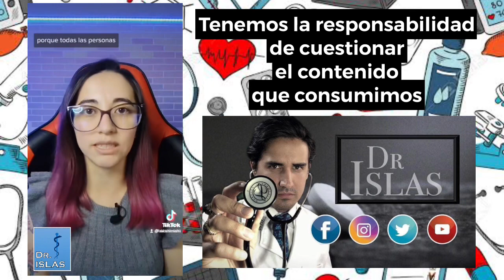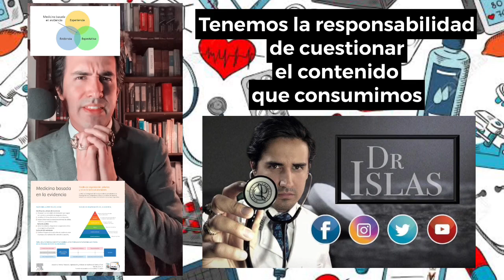Tenemos la responsabilidad de cuestionar